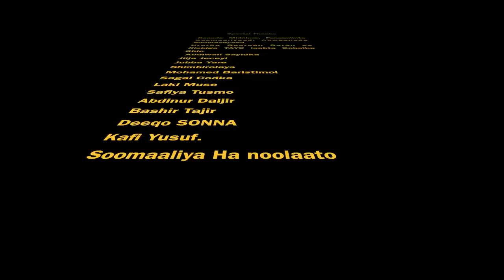HEES CUSUB: GOBONIMO U DIRIR & KOOXDA MIDNIMO 2017